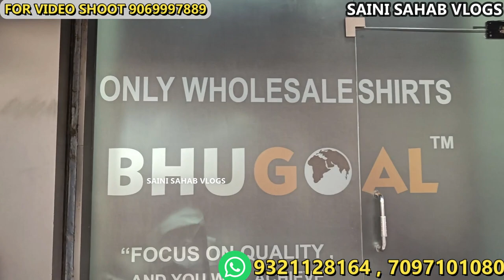cash on delivery पर मात्र ₹180 में shirt biggest shirt manufacturer shirt wholesale market Mumbai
Manibhadra Creation
502,Krishna Niwas,Shop No.1&6 Nr.Edward Cinema, Kalbadevi Road, Mumbai, Maharashtra 400002
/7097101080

 सामान ले किसी भी नुकसान या फायदा कि हमारी जिम्मेदारी नहीं है
 VIDEO DECLAIMER
h\u0026m,H\u0026M plus,